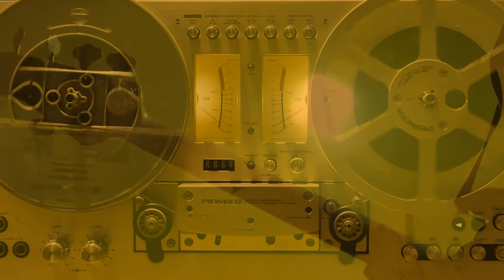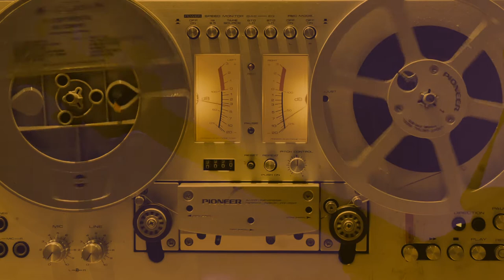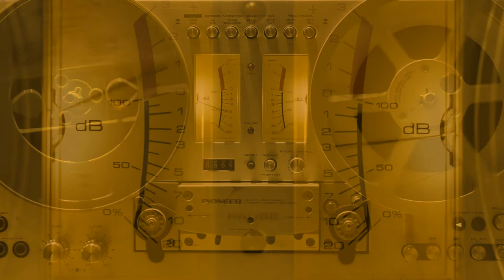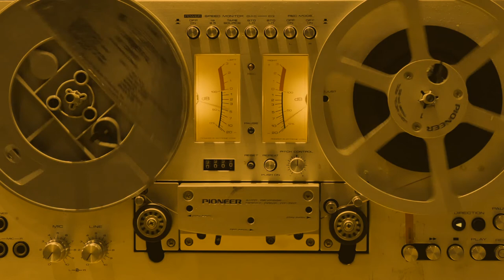Paradox - Get Your Things And Go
S.abine S.oda (vocals)
Mike Bon Jorno (g/b/perc)

We have dug this song out of the depths of our music archive. We recorded it in 2011 as part of the S.oda / Bon Jorno project, but it it hasen't been released on the album.

This changes hereby.

Lyrics by Aaron Wrixon, Toronto, CA.

hey, what’s your name?
hey, where do you come from?
hey, do you wanna get your things and go?
hey, who cuts your hair?
hey, who’d you show up with?

don’t want to put you on the spot
but i’m such a curious guy
you seem pretty open so i figured i would give it a shot
don’t hate me for trying to try

hey, how tall are you?
hey, what are you drinking?

but i’m such an impatient guy
life is short we need to make the most
of ev’ry second that we’ve got
we’re wasting our time acting shy

hey, your place or mine?
hey, why are you leaving?
hey, don’t you wanna get your things and go?